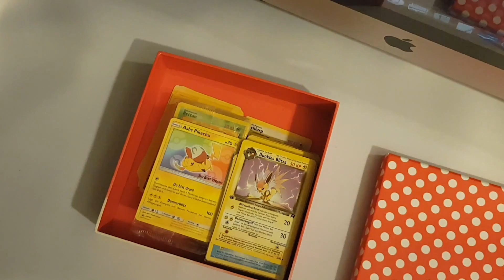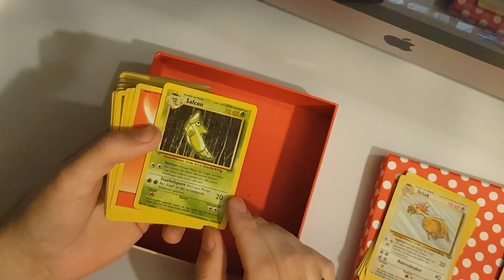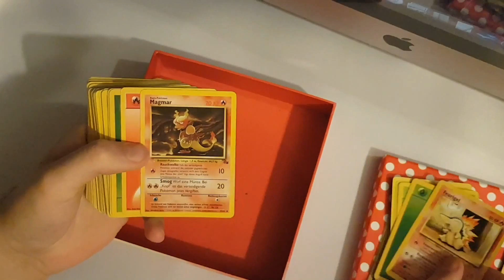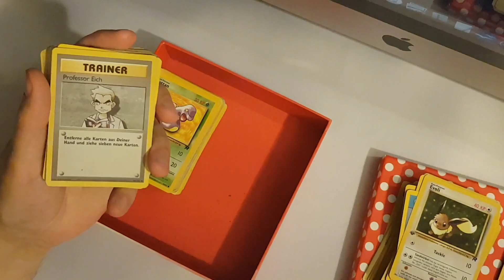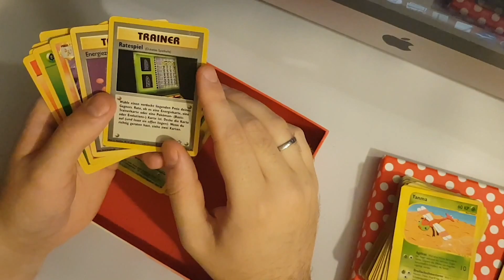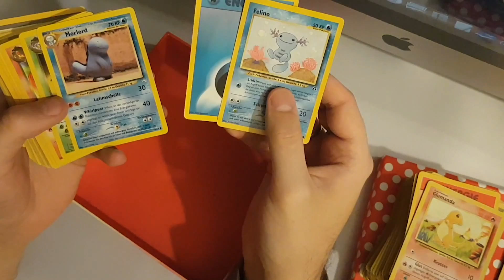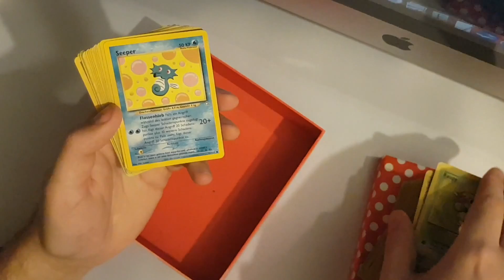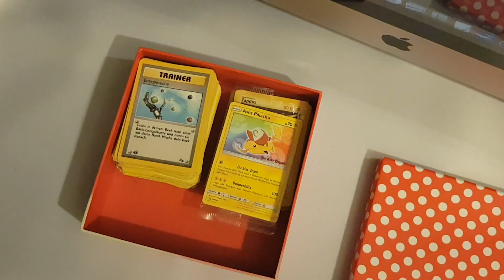Ein Blick in meine alten Pokémon-Karten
Unter meinem Bett hab ich eine alte Kiste mit den Karten des Pokémon Sammelkartenspiels aus meiner Kindheit vom 1999 Basis-Set bis zu Neo Destiny von 2002 und ein paar zufälligen Einzelkarten und Promos. Das meiste davon ist aus den Erweiterungen Dschungel, Fossil, Rocket und Neo Genesis und nichts wirklich wertvoll, es sind auch nur 3-4 seltenere Karten dabei und sehr wenige Erste Editionen, dazu alles in eher schlechterem Zustand und lange nicht mehr boosterfrisch. Trotzdem ist es ein netter Ausflug in die Vergangenheit und man kann etwas in Erinnerungen schwelgen beim Betrachten der alten Artworks. Ein bisschen Geschichte aus der Zeit des ersten Pokemon-Hypes.